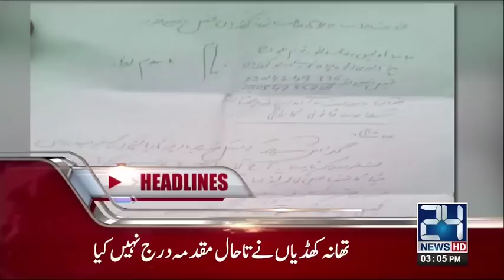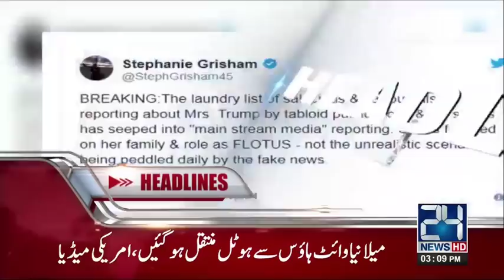News Headlines | 3:00 PM | 27 January 2018 | 24 News HD